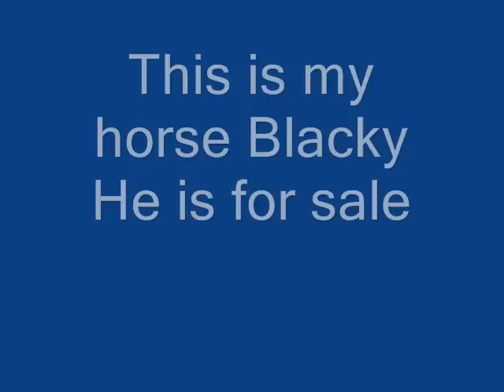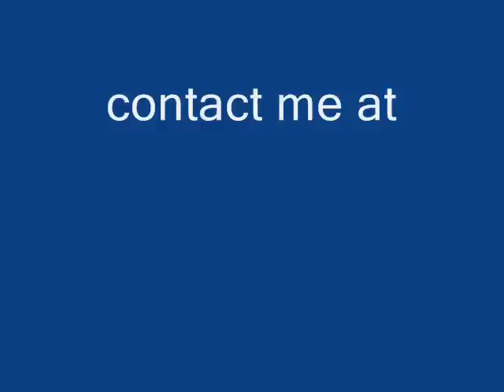tennessee walking horse for sale(sold)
black is for sale.he is a five year old tennessee walking horse. he is cute and adorable. he gaits and has a real nice rocking chair canter.he also love to bob for apples is traffic safe and loves the water even the water hose.